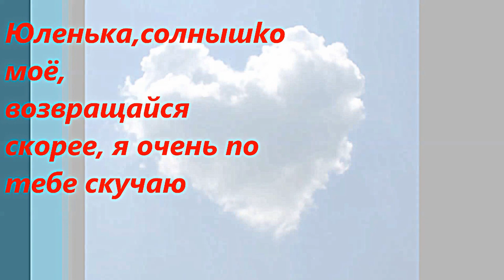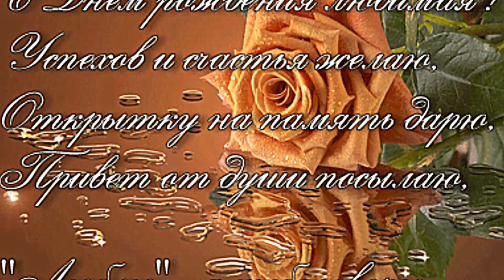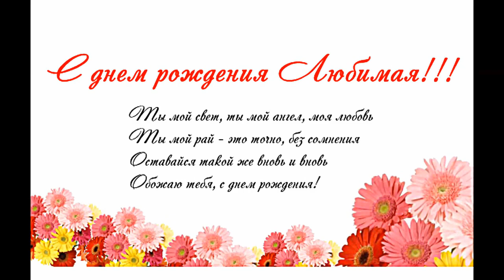с днем рождения любимая!!! (Julia Yefimova)